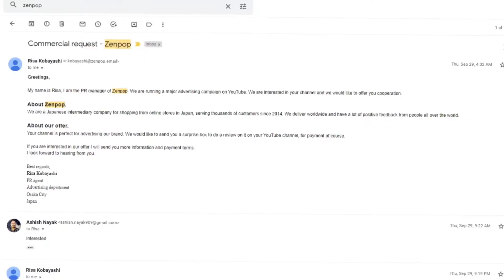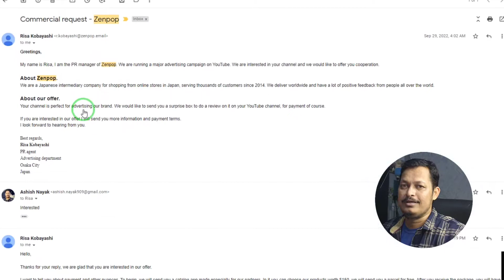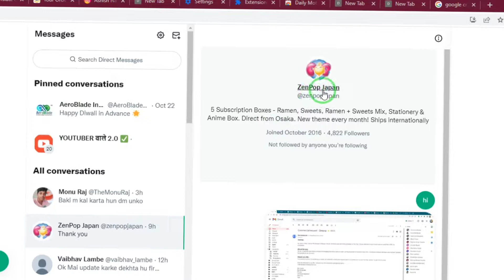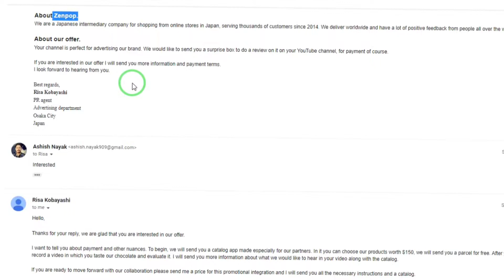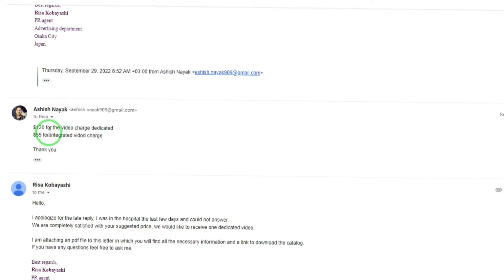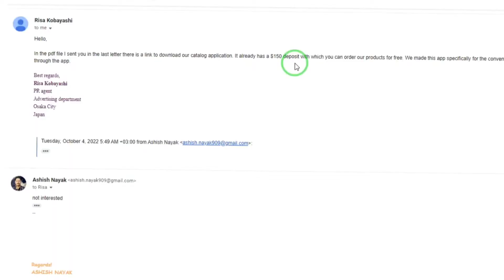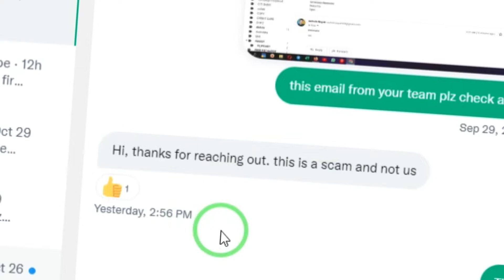Zenpop Japan Snacks Scam For youtuber, Beginner Influencer must watch- 🔥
ଜୟ ଜଗନ୍ନାଥ 🙏,
In this 🎬 video, Zenpop Japan Snacks Scam For youtuber, Beginner Influncer must watch - 🔥 mein aaj ki video mein wahi dekhya hai Apko, phle video end tak jarur dekhna & Like or Share jarur kar dena

जय हिन्द !!
वन्दे मातरम !!